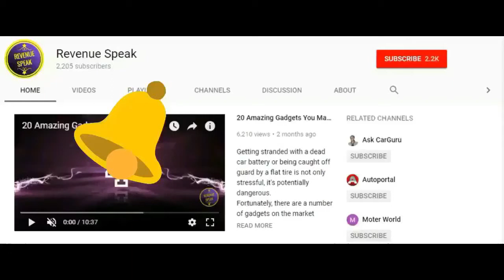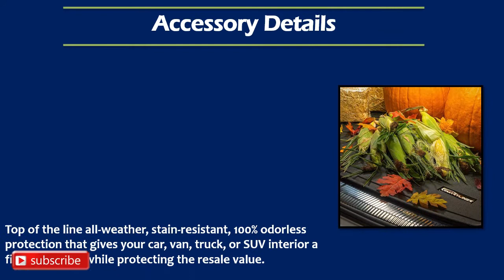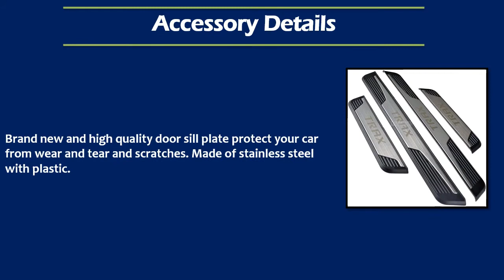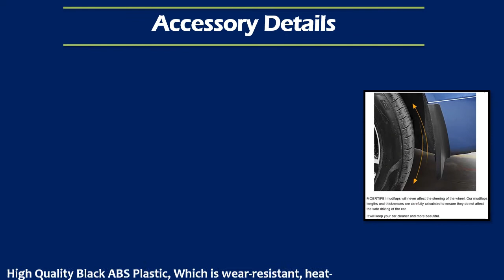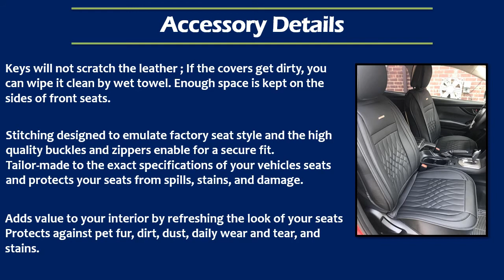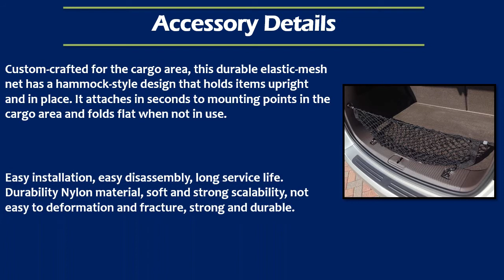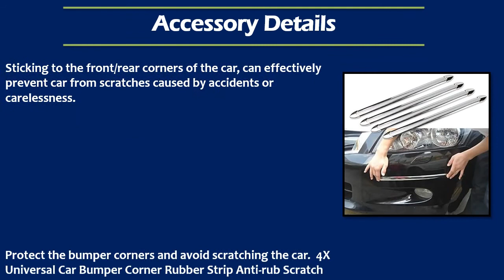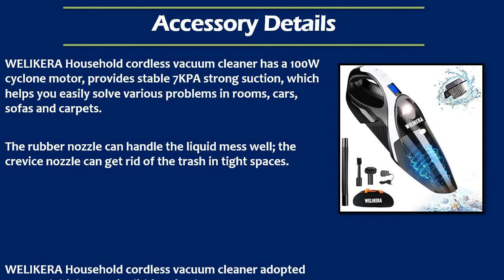25 Different Accessories MODS You Can Have In Your Chevrolet Chevy TRAX For Exterior Interior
Here is 25 Various Accessories MODS You Can Have In Your Chevrolet Chevy TRAX For Interior & Exterior. Your can have them for any year 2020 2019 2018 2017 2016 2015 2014 or any older model. Also can have them in various trims LS, LT and Premier. Hope you will like them.

#1 Chevrolet Trax Roof Rack Cross Bars Cargo Luggage Rack

#2 Floor Mats 2 Row Liner Set for Chevrolet Trax

#3 All Weather Cargo Liner Floor Mat for Chevrolet Trax

#4 Logo Projector Car Door LED Lighting Entry Projector for Chevrolet

#5 Dash Mat Dash Carpet Custom Fit for Chevy Chevrolet Trax

#6 7 Colors Changing USB Charging Mat, Luminescent Cup Pad Decoration Light

#7 Door Sill Scuff Plate For Chevrolet Trax

#8 Trailer Hitch, 2-Inch Receiver for Select Chevrolet Trax

#9 Rain Guard Wind Deflectors Compatible with Chevrolet Trax

#10 Mudguard Mud Flaps Splash Guards Compatible with Chevrolet Trax

#11 Custom Fit Black Leather Gear Shift Knob Cover for Chevrolet Chevy Trax

#12 Hoodflector Dark Smoke Hood Shield for Chevrolet Trax

#13 Custom Fit Windshield Sunshade for Chevrolet Trax

#14 Key Fob Cover Case Remote Holder Skin Protector Jacket for Chevrolet Trax

#15 Center Console Mats Door Liner Accessories Compatible For Chevrolet Trax

#16 Car Seat Covers Full Set with Waterproof Faux Leather Universal for Sedan SUV

#18 Envelope Style Trunk Cargo Net for Chevrolet Trax

#19 Redline Wheel Decals Hash Stripe Stickers Fits 18" 20" Wheels for Trax

#20 Interior Car Lights Waterproof 4pcs 48 LED APP Controller Lighting Kits

#21 Car Body Bumper Guard Protector Sticker Anti-rub Bar Strip

#22 Car Trunk Organizer With Collapsible Storage

#23 Hitch Mounted Rack for Bicycles

#25 Cordless Handheld Vacuum with Stainless Steel Filter

~~~10 AWESOME GADGETS AROUND 10-20 $~~~
✅#5 Car Seat Back Organizer (US) (CA)
✅#8 Emergency Escape Tool (US) (CA)
✅#9 All Purpose Cleaner (US) (CA)

Important Note: We are not recomending any particual product. Thats why we are sending you on amazon search page. Products displayed here are examples. You need to do proper research before buying any of them.